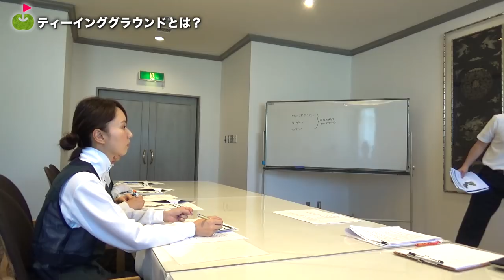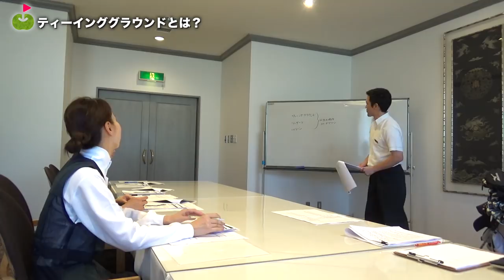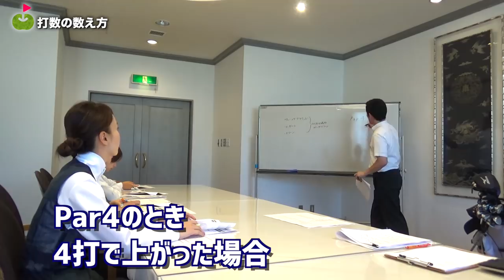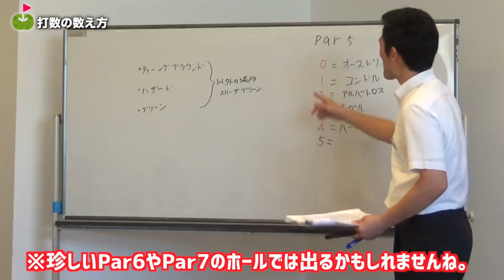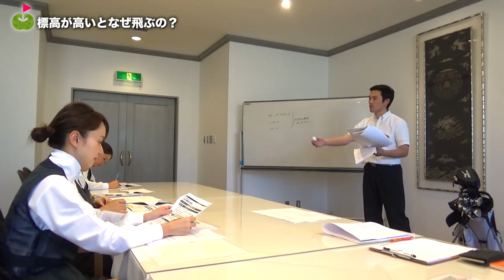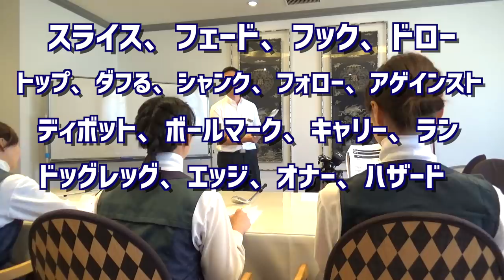キャディーなめてました。【新人キャディー研修#1】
太平洋クラブのキャディー研修を三枝こころが体験しました。
今回は、新人キャディがコースデビュー前に受ける座学です。
新人の9割はゴルフを知らないところからスタートするので、
教え方も丁寧で、一人前になるまで大切に育てていることを実感しました。

ーーーーー

再生リストへの誘導

マックスむらいチャンネル過去動画広告